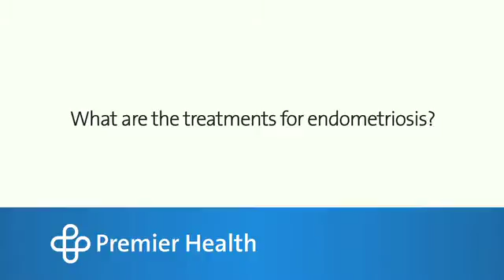What are the treatments for endometriosis?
There are many treatment options available for endometriosis, for women who are trying to get pregnant and for women who don’t want to get pregnant.  Treatments include medicine, surgery, or both.  Dr. Heather Hilkowitz talks more about treatments for endometriosis.  Find more answers to frequently asked questions about endometriosis